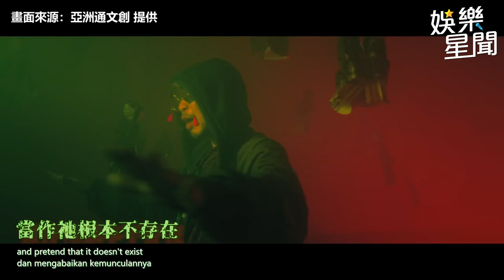膽小者慎入！黃明志鬼月下猛藥 MV驚見「冤案亡者黑白照」│94愛K歌│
94愛K歌 畫面來源：亞洲通文創 提供